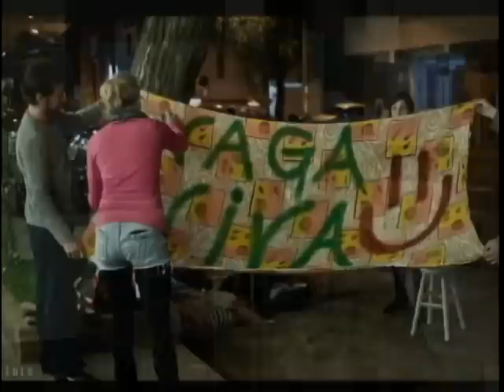Cidadania 29/04/2013 Alta qualidade e tamanho]